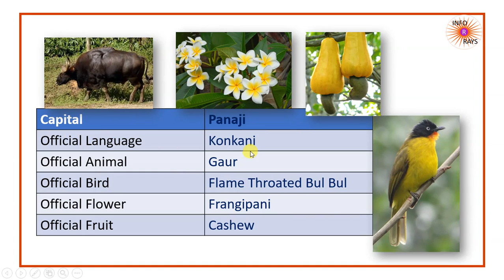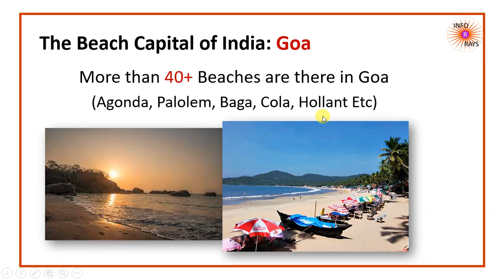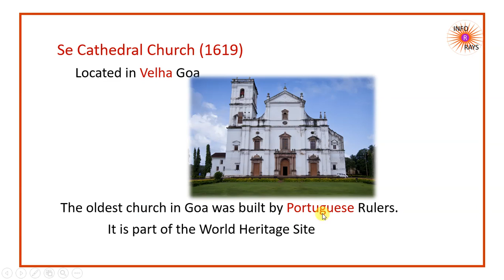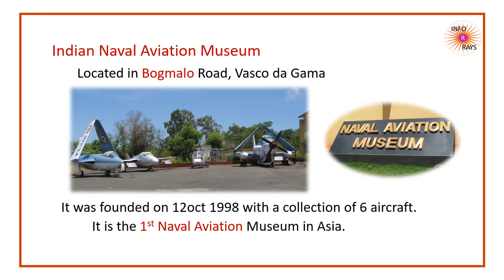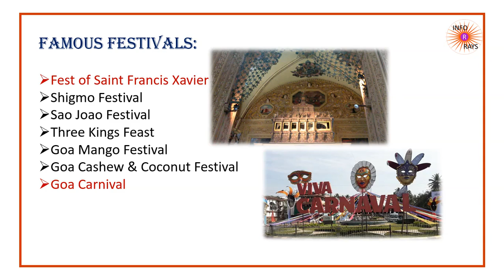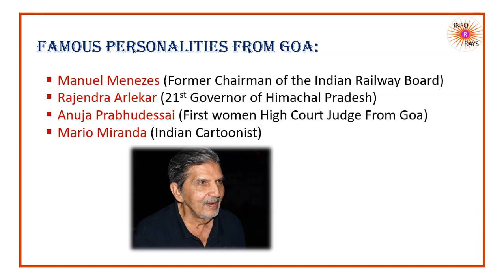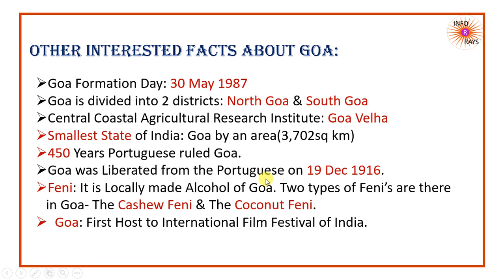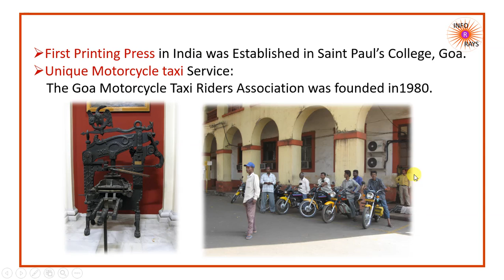Goa Info | State Information | INFO RAYS | General Awareness | 1st Women High Court Judge from Goa?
In this Video you will get Information about Goa State like Official Language,Famous Places,Variety Festivals,National Parks & Wildlife Sanctuaries,Famous Personalities From Goa and Other Interested Facts about Goa.